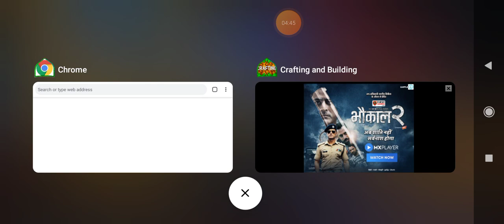crafting and building episode 3 gamer boy op